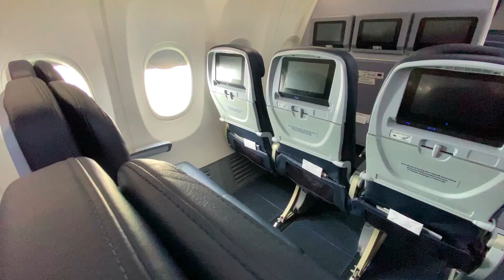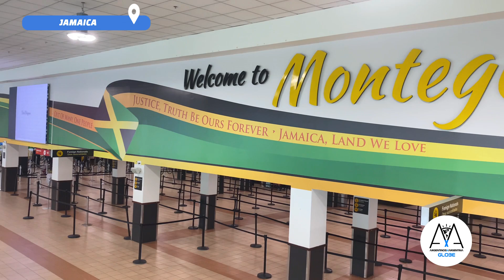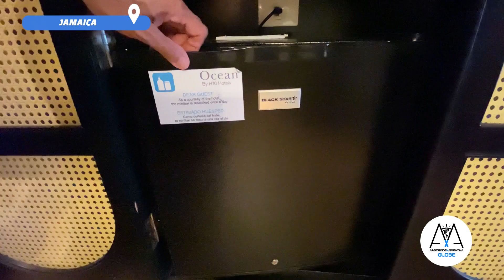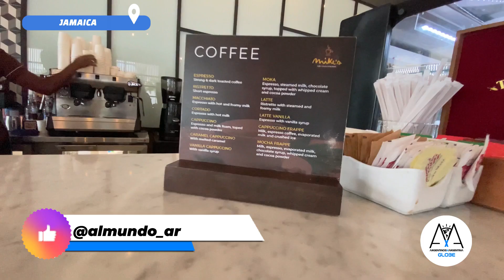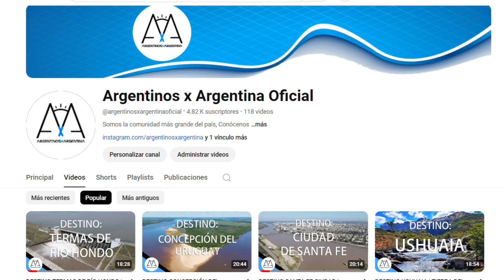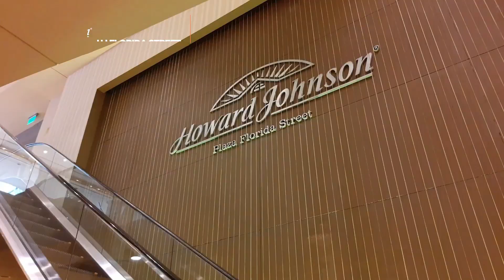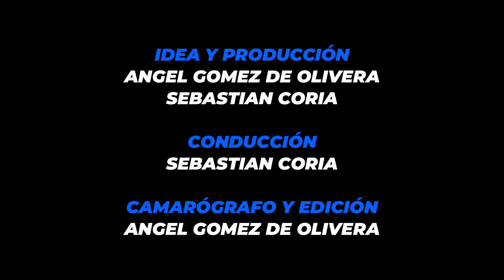DESTINO JAMAICA | CASA DE BOB MARLEY | TURISMO INTERNACIONAL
Viajamos hasta el Paraíso, si viajamos hasta Jamaica un destino que promete mucho y conoceremos la casa de Bob Marley

Su cuenta de Instagram @argentinosxargentina creció de forma vertiginosa y en poco tiempo logro posicionarse entre una de la mejores en su rubro.
La comunidad Argentinos x Argentina tiene como finalidad principal difundir y fomentar el turismo nacional tratando de incentivar por diferentes medios, tanto a los habitantes de nuestro país como a todas aquellas personas que provengan del exterior, a que recorran y disfruten de la enorme diversidad que ofrece nuestro país a la hora de hablar de turismo.